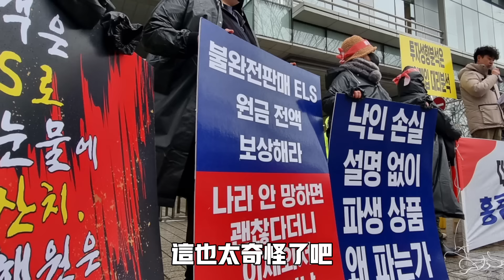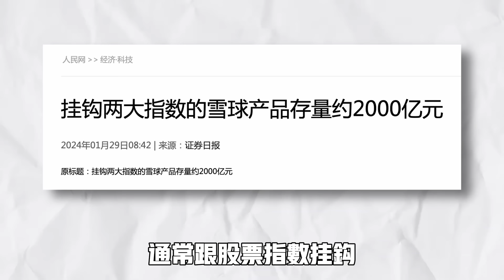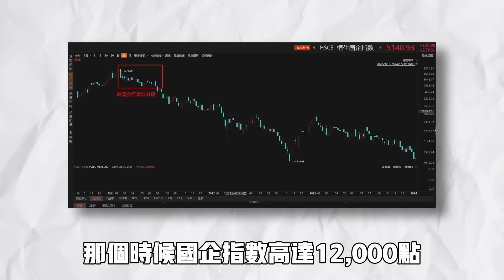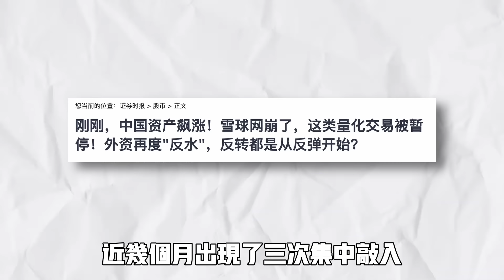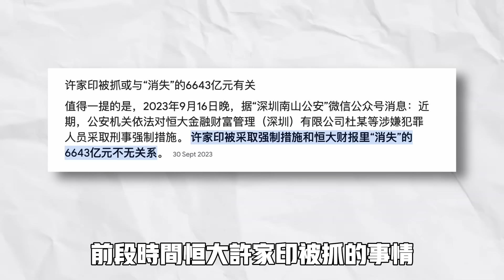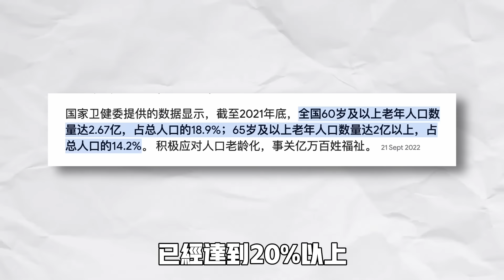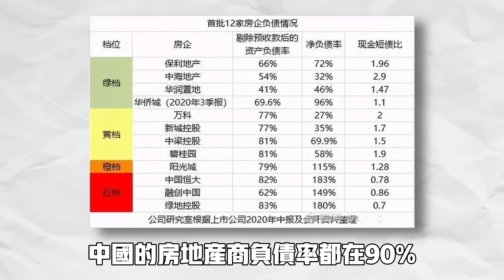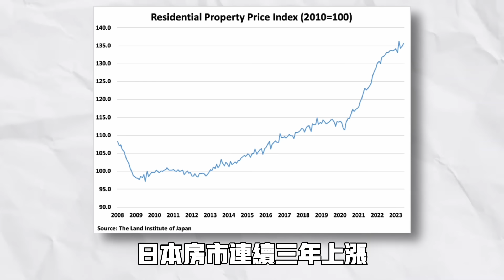几十小时调研后, 我震惊了! 神秘金融产品导致接连爆仓! 雪球危机！中国股市楼市双杀！中国经济不是进入下行周期, 而是全新时代的开始! 2024投资打消幻想远离中国!【艾财说094】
✅80分钟自媒体创业直播课《我如何1个月在YouTube赚1万美元》
👉付费级别课程现在免费注册-讲解如何把YouTube变成24小时的赚钱机器
👉课程价值$550-参与就送价值$99大礼包《YouTube Quick Guide 快速运营指导》

我跟平时一样上网看新闻，突然一条消息吸引了我，韩国散户损失高达2300亿韩元，起因居然是港股的中企指数暴跌。这太奇怪了，韩国人证券投资失败，居然是因为中国企业股价下跌。经过20多个小时调研，顺藤摸瓜，非要形容的话，就两个字“震惊”，中国股市近两年一直下行，最近开始因为救市措施上下震荡，简直是散户韭菜收割机，奇葩的是里面的散户还是很多。股市下行的背后，是中国经济，人口，楼市，这些基本面因素的拖累。网上不少大咔说，中国只是进入了经济下行周期，而潜台词是在经过周期性下跌后会进入上涨的周期。我的看法是，中国经济不是进入下行周期，而是进入了一个全新下行时代。到底中国经济出了什么问题？先说结果，问题大了，我劝各位投资者一句，从2024年开始, 打消幻想，远离中国!

雪球爆仓！咱们今天就用专业一点的视角来聊聊，这些结构极其复杂，风险和收益都可能很高的奇异产品，到底是个什么东西？为什么得到富人的偏爱？雪球今年为什么会爆仓？又为什么会成为推动A股市场下跌的帮凶...

00:00 2024看清形势远离中国
01:22 股市, 韩国雪球暴雷中国跟上
05:14 房市, 中国房市会反弹吗?
11:19 中国经济指标反常

✅艾财说帮助你实现财富觉醒和财富自由的频道
👉老虎证券 (北美) 开户入金最多送1股亚马逊或100美元代金券
👉老虎证券 (新加坡和其他地区) 开户入金最多赢SGD1,200
✅会员服务/客服微信号imoneytalk-official